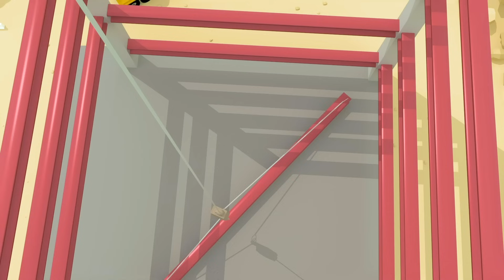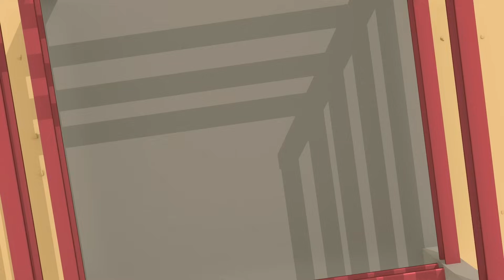10 Caminhões sujos | Garagem de Gecko | Carros infantis | Vídeos educativos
Aproveite este vídeo educacional para crianças 10 Caminhões sujos, além de muitas outras canções infantis para aprender, dançar e cantar!

Há muitos caminhões para a criançada no canal do Gecko aqui no YouTube como os caminhões Monster, caminhões de bombeiros, caminhões de sorvete, ônibus, e caminhões de construção. Esses vídeos educativos do Gecko vão ajudar seu filho a aprender cores, formas geométricas, números, o alfabeto e muito mais!

"10 caminhões sujos dirigem pela lama
10 caminhões sujos dirigem pela lama
Um capotou e o outro bateu
Agora 8 caminhões sujos dirigem pela lama.

8 caminhões sujos dirigem pela estrada
8 caminhões sujos dirigem pela estrada
Um escorregou e outro rolou
Agora 6 caminhões sujos dirigem pela estrada.

6 caminhões sujos dirigem pelo rio
6 caminhões sujos dirigem pelo rio
Um fez SPLASH e o outro se molhou
Agora 4 caminhões sujos dirigem pelo rio

4 caminhões sujos dirigem pela fazenda
4 caminhões sujos dirigem pela fazenda
Um se chocou e o outro quebrou
Agora 2 caminhões sujos dirigem pela fazenda.

2 caminhões sujos dirigem pela pista
2 caminhões sujos dirigem pela pista
Um deslizou e o outro atolou
Agora nenhum caminhão sujo dirige pela pista

Agora, vamos para a oficina limpar vocês!"

0:00 10 Caminhões sujos
2:06 5 Ônibus Verdes
3:45 10 carros dirigindo
6:53 Caminhão bebê arco-íris
8:22 Role role pela estrada
10:09 As rodas no ônibus
11:48 Amber, a Ambulância
14:02 Lá na oficina
16:12 Caminhão Basculante
18:05 A sirene do caminhão de bombeiros
20:02 Bebê Caminhão Onde Está?
22:33 Canção dos caminhões de construção
24:3 5 Pequenos Ônibus
26:46 Florence, a Empilhadeira
28:44 Bebê Tubarão e Bebê Caminhão
30:34 Se você está contente
32:52 Caroline, O Guindaste